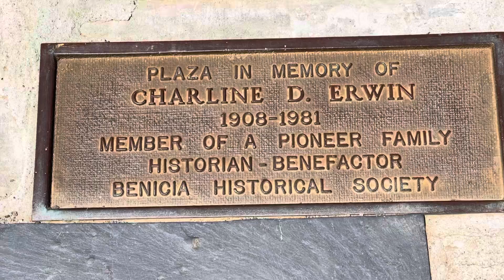Benicia Pier￼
￼ Pier